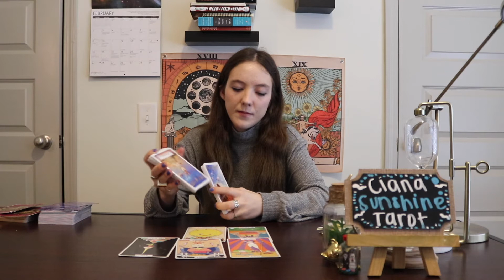Taurus- You are on their mind, they want a fresh start❤️..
Hello, thank you for viewing my video/reading. These videos are timeless and valid for when you click on them .